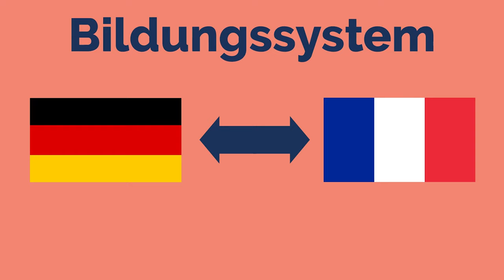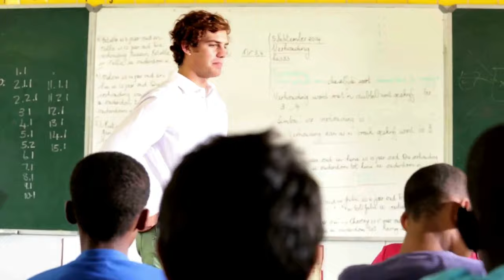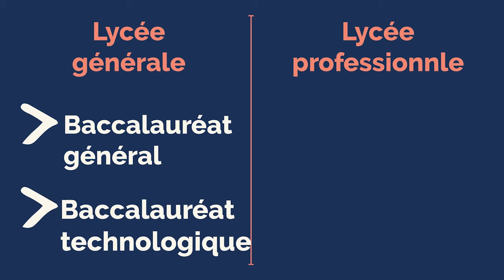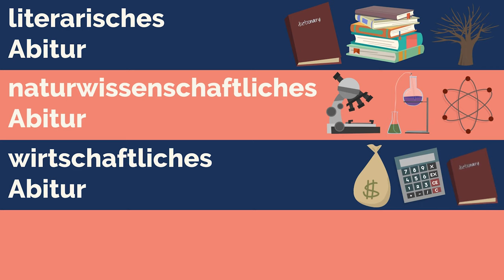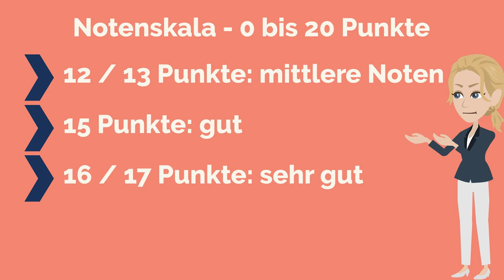Schulsystem in Frankreich I Schüleraustausch Frankreich 2021/22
Willst du ein Auslandsjahr in Frankreich planen? Dann erhältst du mehr Informationen dazu auf unserer